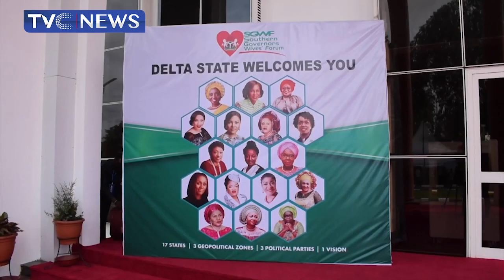[WATCH] Governor Okowa Charges Southern Governors' Wives To Go Beyond Pet Projects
Delta state governor, Ifeanyi Okowa has urged wives of Southern governors to go beyond their usual pet projects and be more involved in governmental affairs in order to better the lots of the citizens.